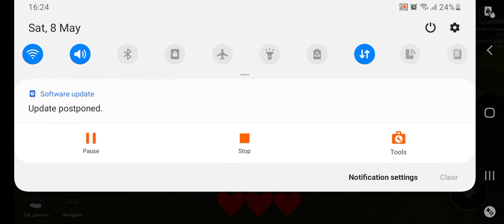Banana Eats Gameplay